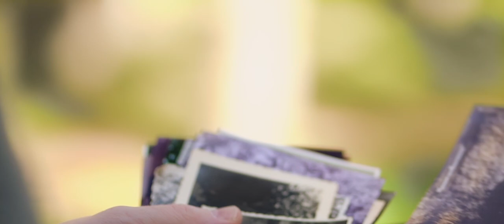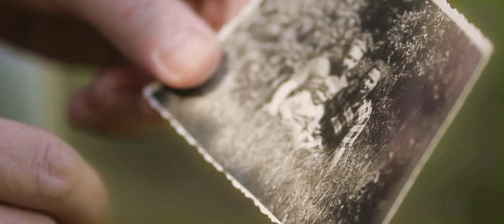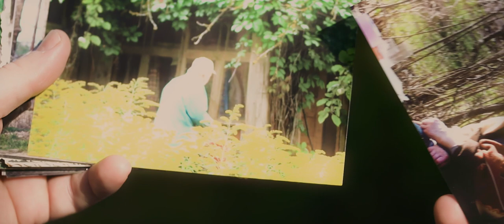Andris Ērglis - UN TĀ VĒL LĪDZ RĪTAM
Mūzika - Jānis Strazds, teksts - Agnese Līcīte.
Ierakstā piedalījušies - Andris Ērglis (balss, piebalsis, sitaminstrumenti), Jānis Strazds (taustiņinstrumenti), Egons Kronbergs (akustiskā un elektriskā ģitāra) un Mārtiņš Burkevics (bass, skaņas ieraksts un apstrāde).
Video - Kārlis Volkovskis.
2020